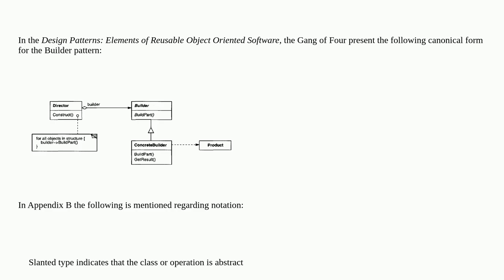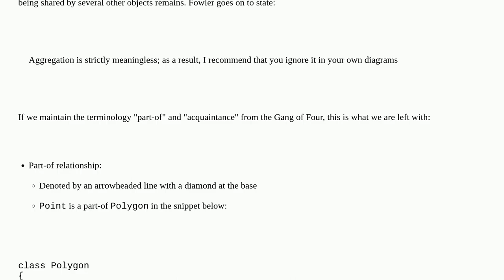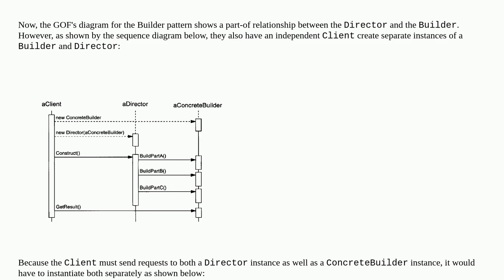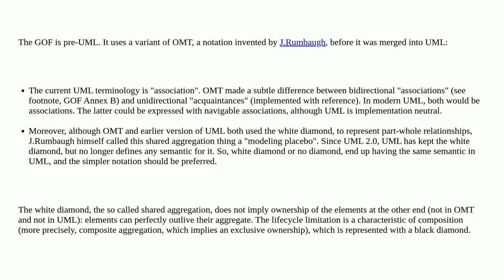GOF class diagram for Builder pattern appears to contradict its corresponding sequence diagram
A special thanks goes out to the community

  design-patterns builder-pattern sequence-diagram uml class-diagram